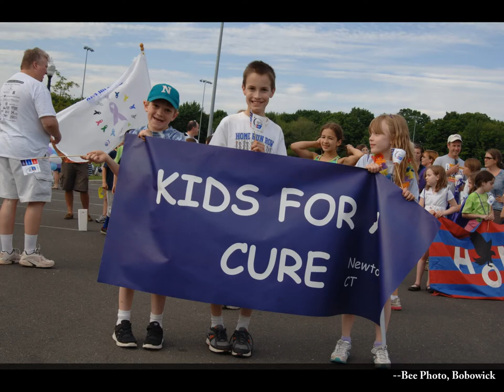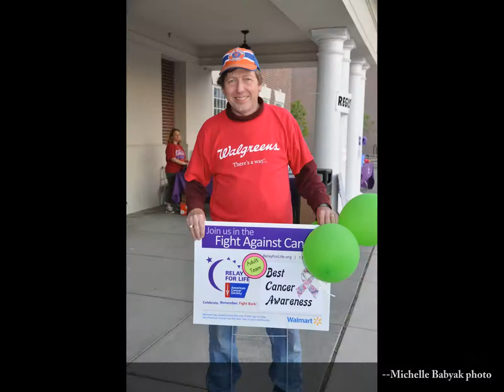Newtown (CT) Relay For Life 2011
Newtown, Conn., hosted its 2011 Relay For Life on June 4-5, 2011, and The Newtown Bee was there... with help from Relay C-Chair Michelle Babyak.